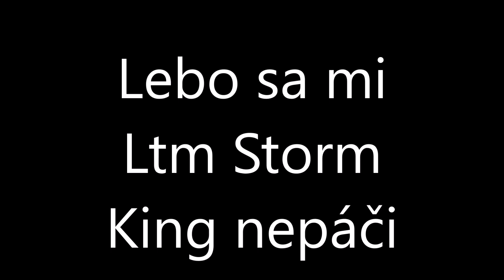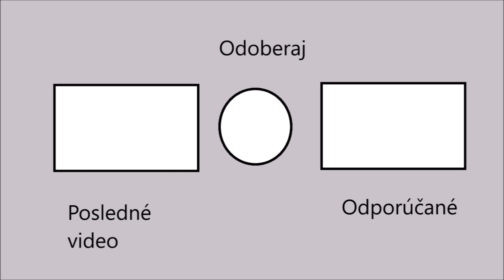Storm king Ltm strašne zlé ltm